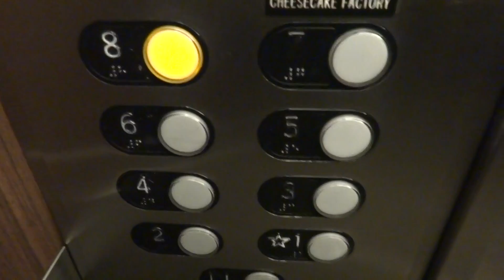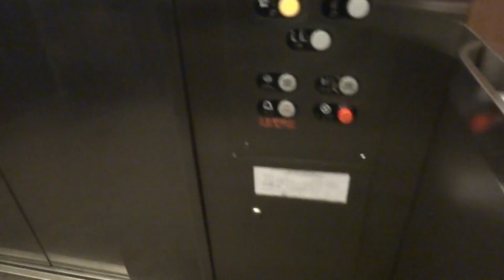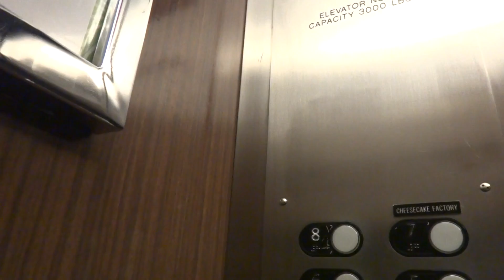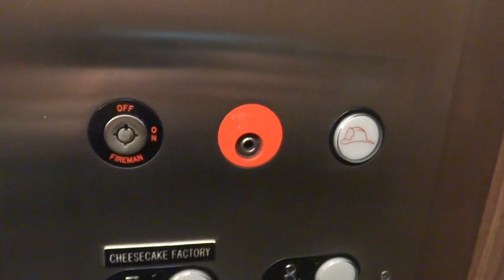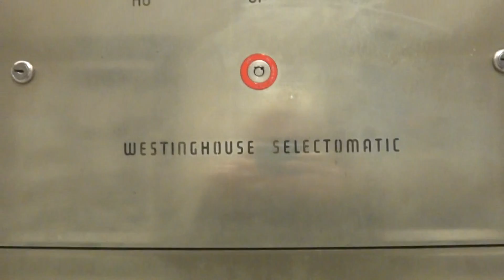Old Westinghouse & Spencer Elevators - Macy's - San Francisco, CA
These could use some help, but all-in-all, they are awesome.  I like the updated carpet.